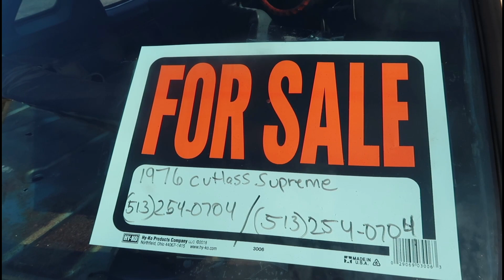Been hearing a grinding sound for 2 days! and u want believe what happened next!